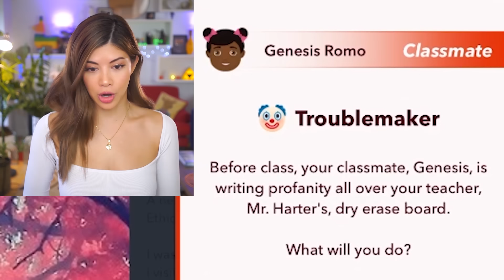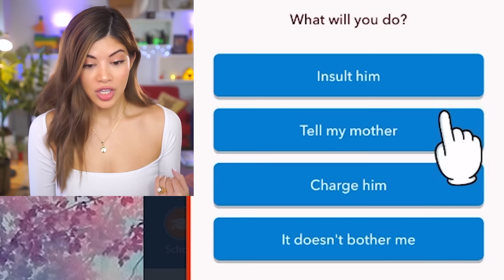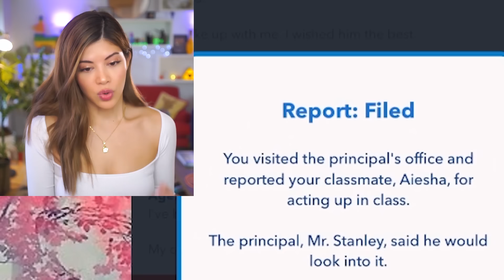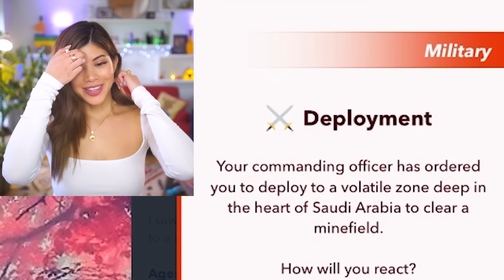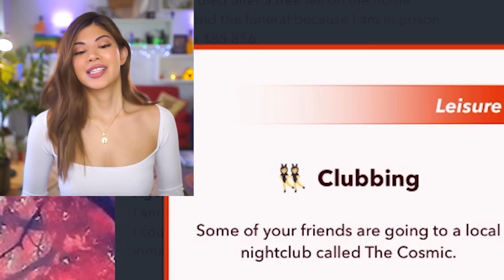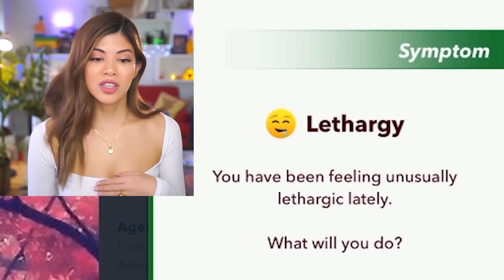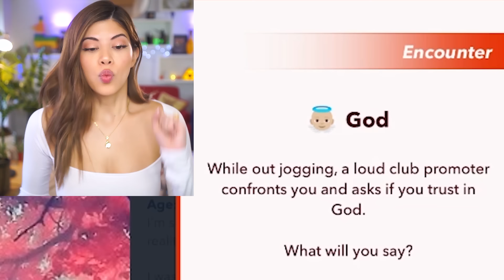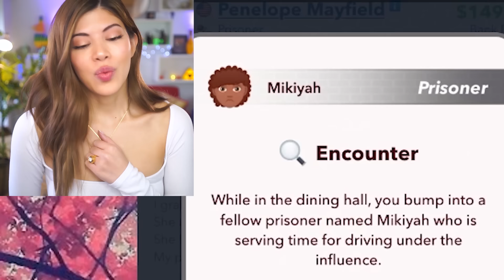I only said “SURPRISE ME” for an entire BitLife 😑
SURPRISE! It’s the new BitLife update and my life is a complete mess